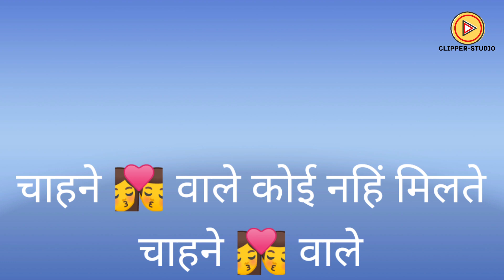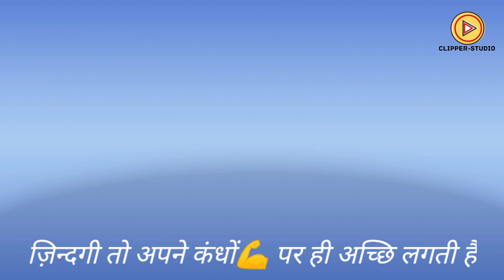Bahot Khas The Tum | Clipper Studio | Gulzar Shayari | Best Shayari 2020